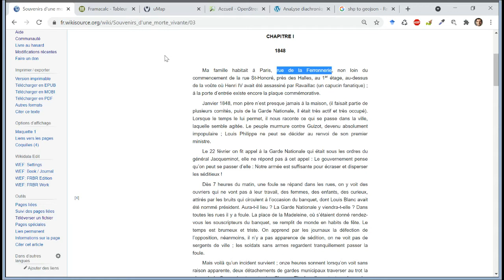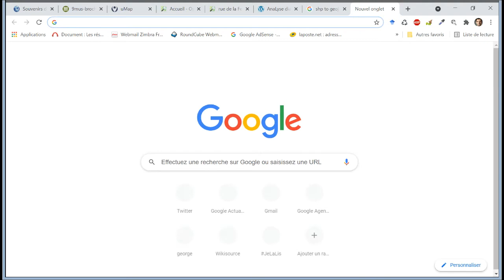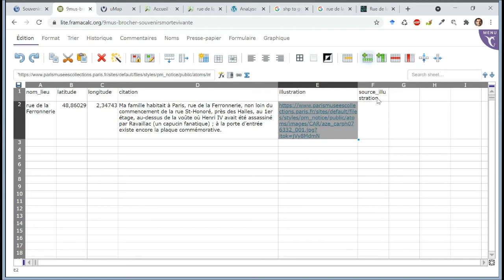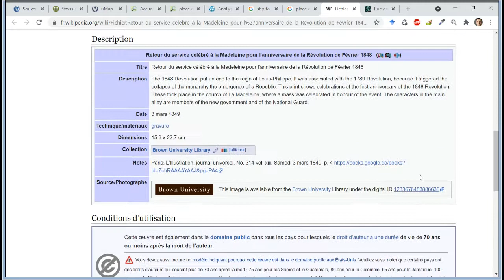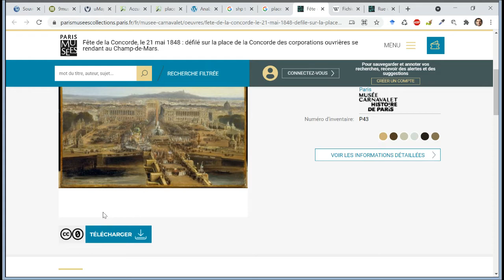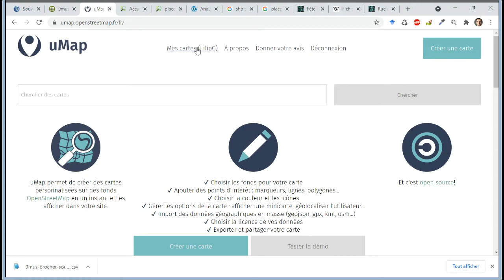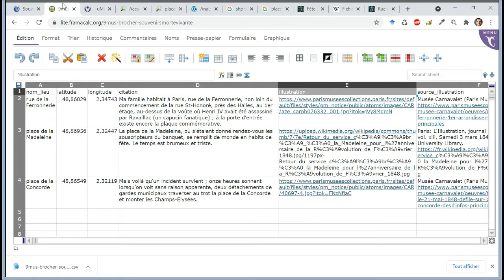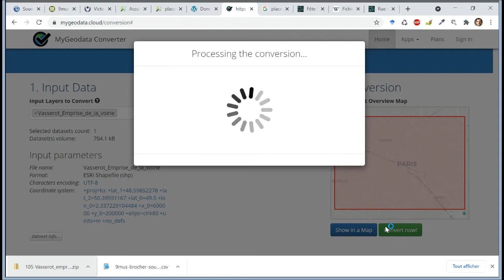Réaliser la carte interactive des lieux d'un ouvrage avec uMap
0:00 Présentation de l'ouvrage de Victorine Brocher sur Wikisource : Souvenirs d'une morte vivante (1909)
0:40 Création d'un fichier tableur collaboratif avec Framacalc
1:10 Ajout des colonnes du tableur : nom du lieu, latitude, longitude, citation, illustration, source de l'illustration
1:45 Récupérer la latitude et la longitude d'un lieu sur OpenStreetMap
2:27 Récupération d'une illustration
3:30 Ajout de deux autres lieux dans le fichier : place de la Madeleine et place de la Concorde
7:11 Export du tableau dans un fichier CSV
7:23 Création d'une carte uMap
8:14 Import du fichier CSV pour charger les lieux
8:53 Renommage du calque où les lieux ont été importés
9:20 Modification de l'apparence des marqueurs
9:58 Associer aux marqueurs de lieux une "pop-up", c'est-à-dire une fenêtre intégrant les informations provenant du fichier CSV
11:55 Chargement des voies du début du XIXe siècle selon le plan Vasserot : téléchargement des données au format Shapefile sur le site du projet Alpage
12:49 Conversion des données Shapefile au format GeoJSON pour pouvoir les charger dans uMap, à l'aide du site mygeodata.cloud
13:28 Import du fichier GeoJSON dans uMap
16:02 Ajout de limites géographiques à la carte (pour centrer la carte, par défaut, sur la vue en cours, utiliser l'icône en bas à droite montrant deux flèches pointant vers un cercle, juste au-dessus de l'icône de clé)